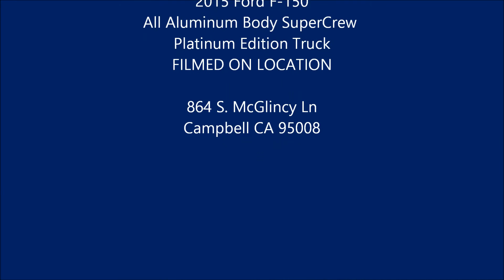Aluminium Ford F-150 Collision Repair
Here is an Overview of a2015 Aluminum Body Ford-150, after it came in for repair and restoration at A Superior Collision Shop. This video is the first in the series of the repair work done on the Ford-150 by the collision repair specialists. As you can see, the Ford-150 was pretty banged up when it came in. The collision repair specialists had to literally strip down the vehicle and put it together. But, when you give your vehicle to A Superior Collision Shop for repair, you can rest assured that it will be returned to you looking as amazing as it was on the day you bought it.